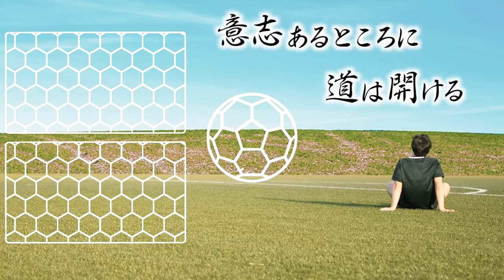【〇〇は代表級!】世界トップを知る酒井宏樹&大津祐樹の対峙してやばかった選手!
【酒井宏樹】

【FootballAssist】
①【Winner’s参戦】ウイイレ5番勝負‼チーム大津祐樹vsチーム酒井宏樹 白熱の第1試合キックオフ‼
⑤【神回確定】遂に勝利チーム決定‼Winner’s参戦ウイイレ対決は劇的な幕切れ！

【ATHLETEBOX byFootballAssist】
[HP]